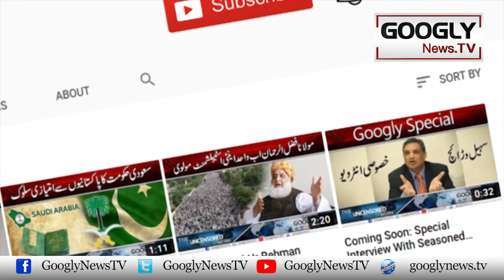PTI Baghi MNAs Ko Hamlay Sai Pehlay Hei Sindh House Sai Nikal Liya Gya Tha | Googly News TV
PTI Baghi MNAs Ko Hamlay Sai Pehlay Hei Sindh House Sai Nikal Liya Gya Tha